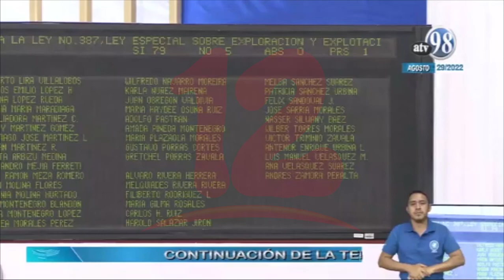Reforman Ley No. 387, Ley Especial sobre Exploración y Explotación de Minas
Noticias12Nicaragua La Asamblea Nacional aprobó este lunes con trámite de urgencia la Iniciativa de Ley de Reformas y Adiciones a la Ley No. 387, Ley Especial sobre Exploración y Explotación de Minas, fue aprobada con 79 votos a favor.